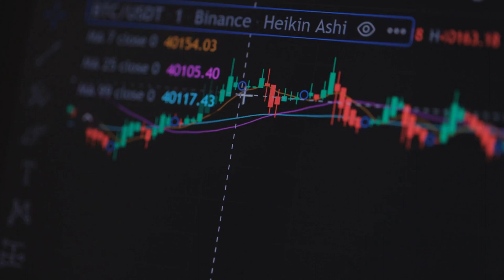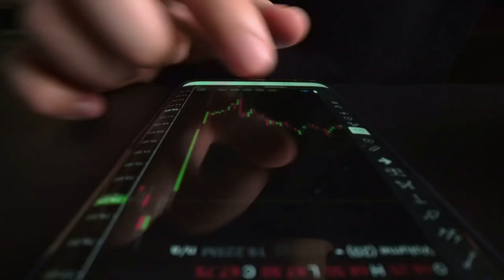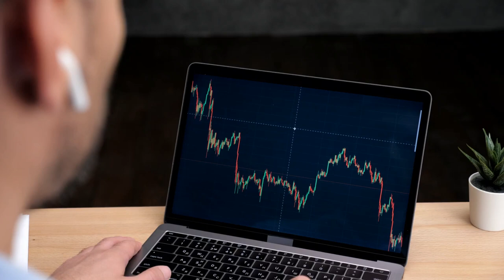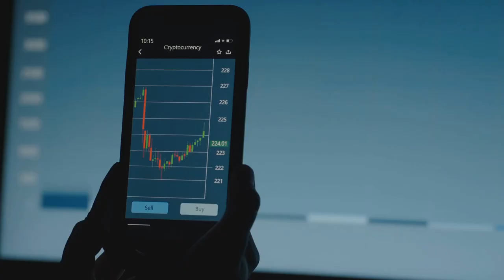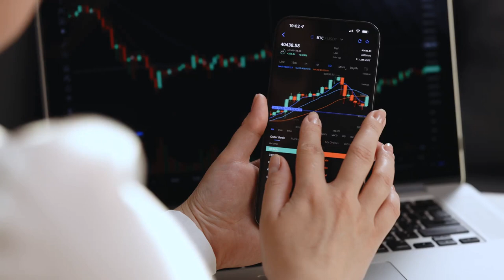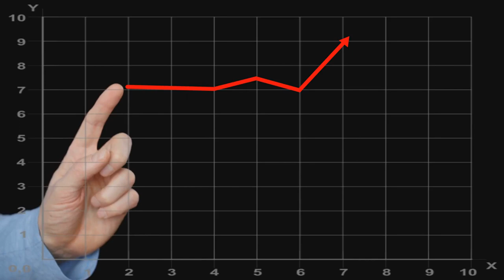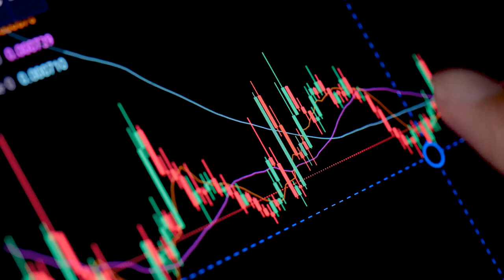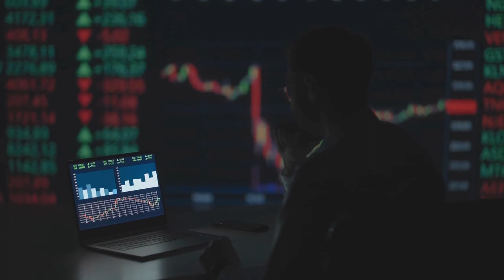How to Start Day Trading in 2024 And Make Money Online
Patrique Mercier

Ready to dive into the thrilling world of day trading and boost your income online? Join us in this comprehensive guide on 'How to Start Day Trading in 2024' as we unveil the strategies, tools, and platforms you need to succeed in the fast-paced world of stock trading! 💹💻

🔍 Topics Explored:

Introduction to Day Trading: Get a solid foundation by understanding the core principles and potential rewards of day trading.

Educational Resources: Explore the best books, courses, and platforms for learning the ins and outs of day trading. Knowledge is your key to success!

Understanding the Stock Market: Navigate the stock market with confidence, understanding key market hours, trading sessions, and crucial market indices.

Setting Up a Trading Account: Follow our step-by-step guide on opening a trading account, including necessary documentation and funding tips.

Choosing the Right Trading Platform: Compare top trading platforms in 2024, assessing features, user-friendliness, and fees to find your perfect fit.

Risk Management Strategies: Learn essential risk management techniques, including setting stop-loss orders and effective position sizing.

Technical Analysis Basics: Dive into technical analysis concepts, deciphering chart patterns, and leveraging indicators to make informed trading decisions.

Building a Trading Plan: Craft a robust trading plan, incorporating entry and exit strategies, risk-reward ratios, and rules for executing trades.

Psychology of Day Trading: Master the mental game of day trading, focusing on discipline, emotional control, and resilience in the face of losses.

Market Analysis and News: Stay ahead of the game by understanding how market analysis and real-time news impact your day trading decisions.

Common Day Trading Strategies: Explore popular day trading strategies like scalping, momentum trading, and swing trading with practical examples.

Regulations and Compliance: Navigate the regulatory landscape of day trading, ensuring compliance with trading regulations.

Monitoring and Reviewing Trades: Learn how to effectively monitor and review your day trades, fostering continuous improvement in your trading approach.

Tax Implications: Understand the tax implications of day trading and seek professional advice for personalized guidance.

Realistic Expectations: Set realistic expectations for your day trading journey, focusing on patience, persistence, and a long-term perspective.

💼 Recommended Day Trading Platforms (2024): Plus500, eToro, Interactive Brokers, TD Ameritrade (Thinkorswim), IG Group.

Ready to take your financial future into your own hands? Hit play and let's kickstart your day trading journey together! 🚀💰 daytrading stockmarket financialfreedom 🌐📊